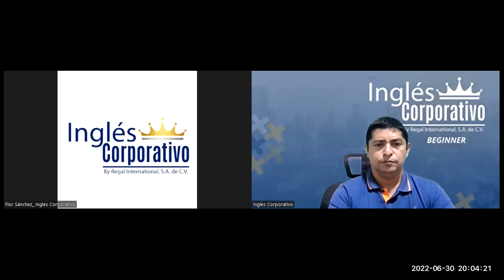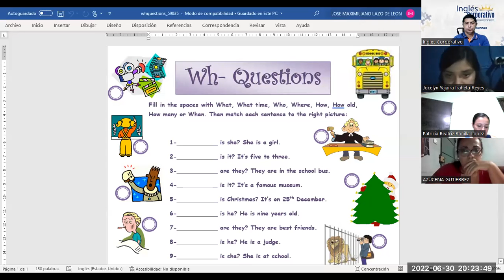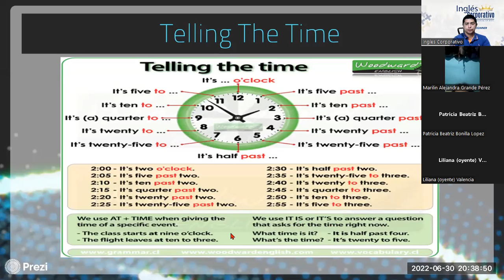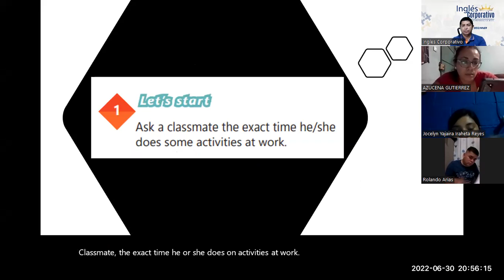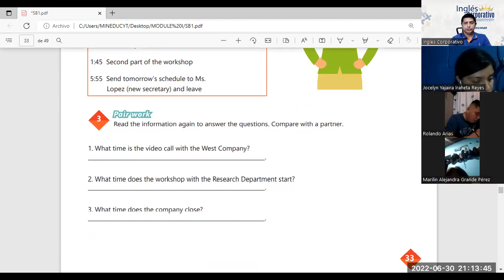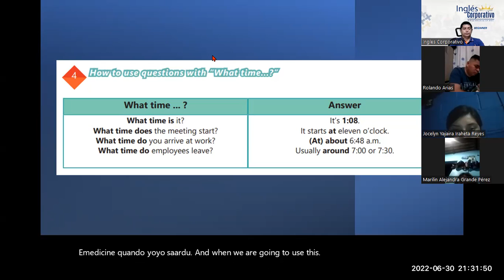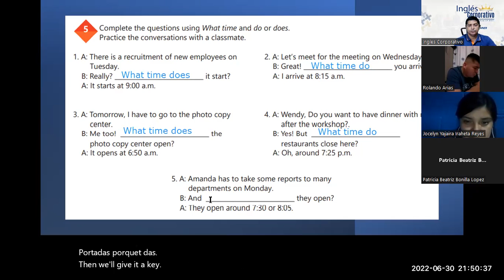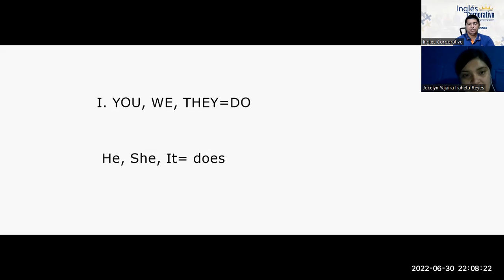Ingles Corporativo-30-06-2022. How to use questions with What time...?